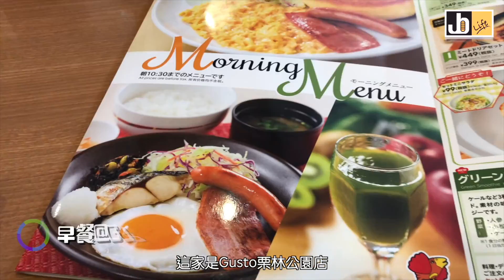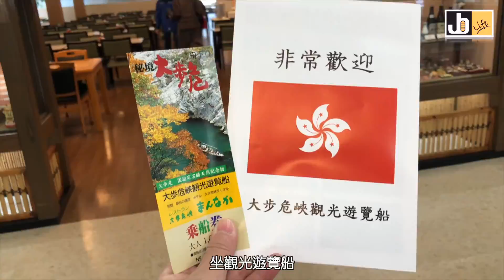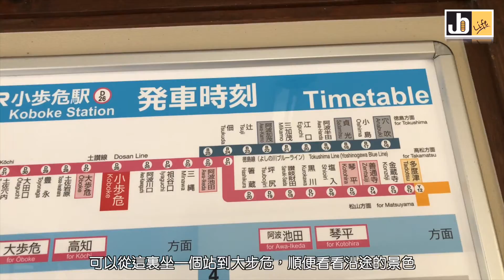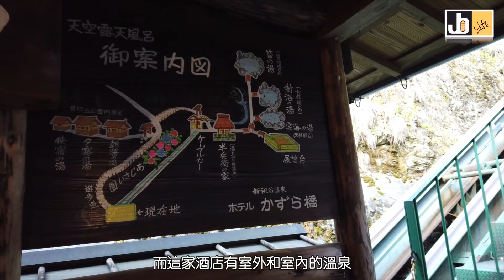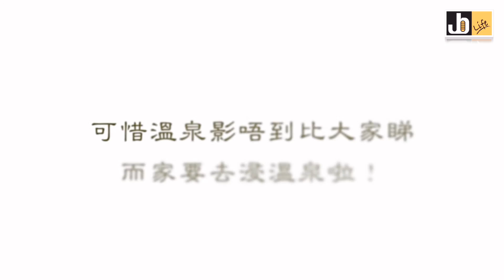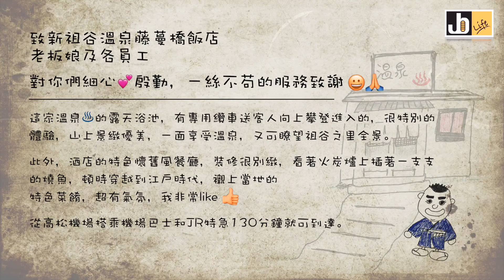四國1/2上集櫻花gogogo_【必看秘景】大步危_小步危_新祖谷藤蔓橋旅館_Part6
旅遊日期 ： 31 Mar - 7 Apr

Info box:
Gusto
West-West 大步危展望台
1468-1 Yamashirochō Nishiu, Miyoshi, Tokushima 779-5451日本

大步危峽谷的觀光遊覽船
日本〒779-5451 Tokushima, Miyoshi, Yamashirochō Nishiu, 1520 国道32号線

小步危車站
Yamashirocho Nishiu, 三好市德島縣 779-5451日本

1468-1 Yamashirochō Nishiu, Miyoshi, Tokushima 779-5451日本

大步危車站
Nishiiyayamamura Tokuzennishi, 三好市德島縣 778-0105日本

新祖谷溫泉 藤蔓橋旅館
33-1 Nishiiyayamamura Zentoku, Miyoshi, Tokushima 778-0102日本